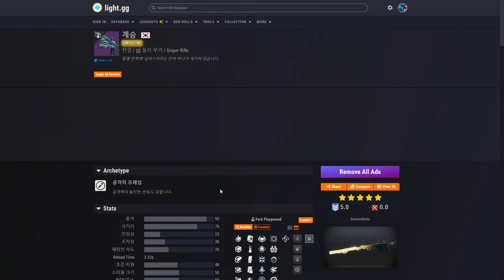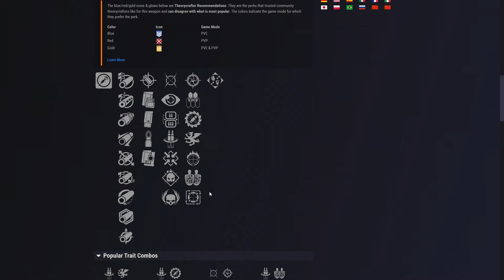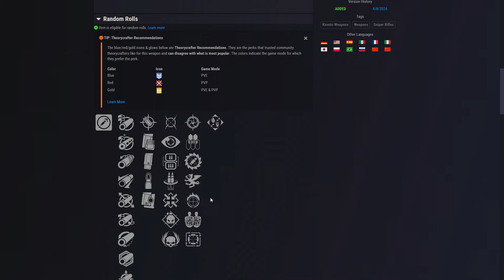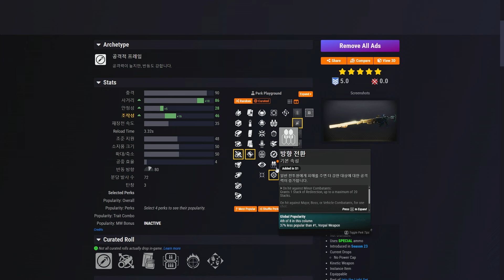레이드 안가도 얻을 수 있다 물리 저격소총 계승 획득방법 PVE PVP 추천특성 빛속으로 맹공격 (Destiny 2) (데스티니 가디언즈 마녀여왕 소원의 시즌) [[VG]홀리]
0:00 획득방법
2:34 특징
3:35 PVE 추천특성 및 설명
8:29 PVP 추천특성 및 설명

치지직 홀리 VG홀리 검색